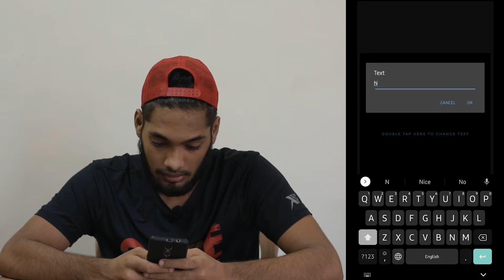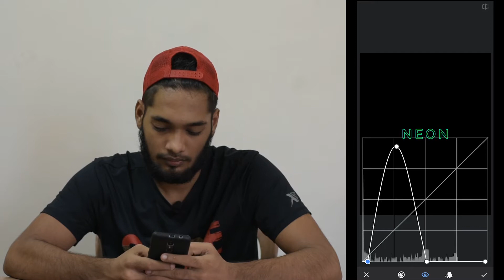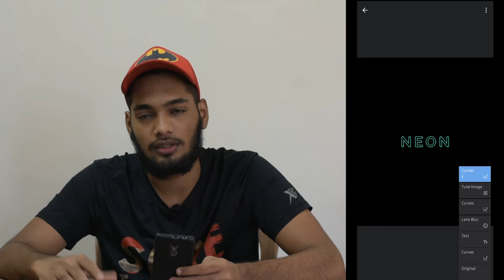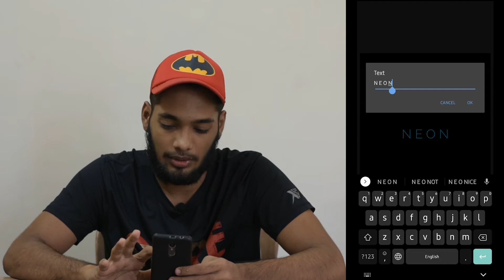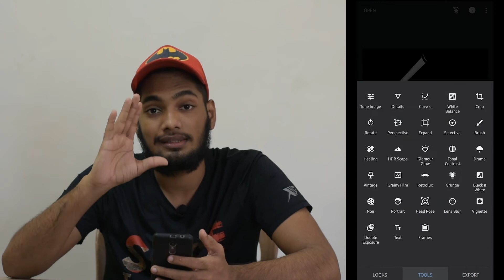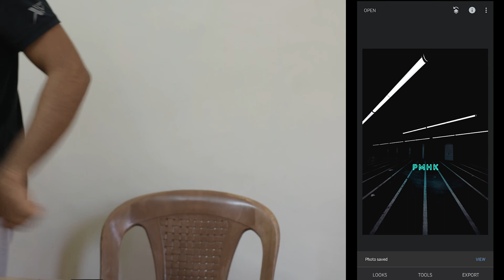Glowing Neon Text Edit | Snapseed | Malayalam | Tutorial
hey guys
in this Video I'll show how to make glowing neon Text just using Snapseed .
Dm on Instagram for any Doubts